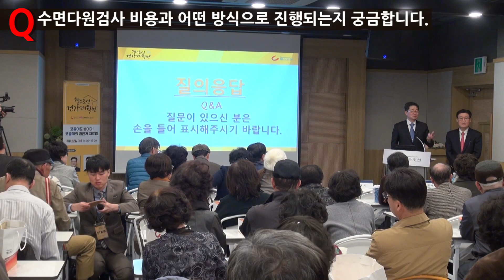Q 수면다원검사비용과 어떤 방식으로 진행되는지 궁금합니다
이상덕•주형로 원장 | 하나이비인후과병원